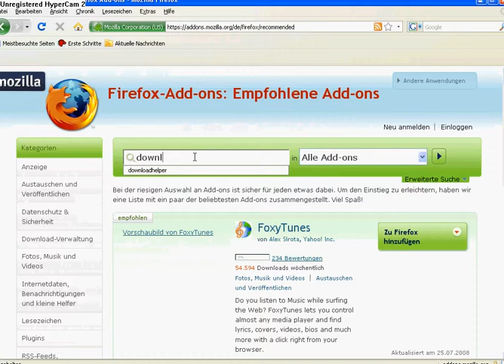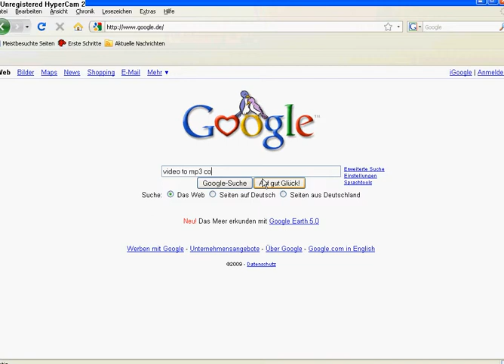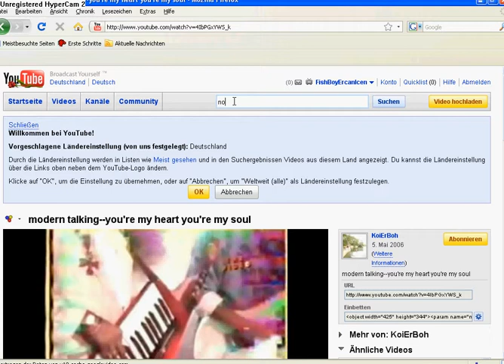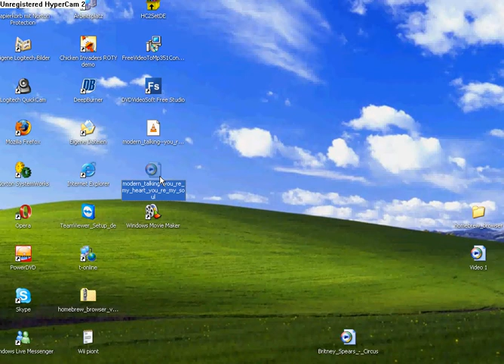How to download free and legal music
You will need Fierfox and you must run on it a little bit sorry for my english